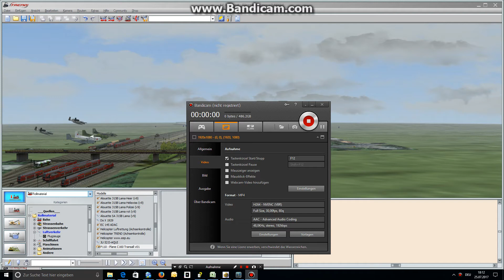EEP oliv-grün P110 Plane C160 Transall -2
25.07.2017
Erste Flugversuche mit der C-160 Transall